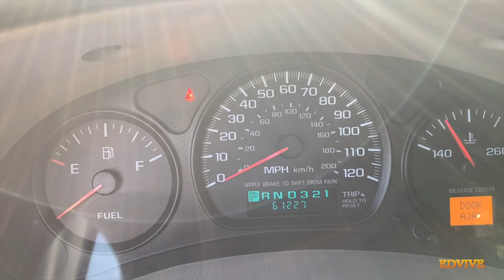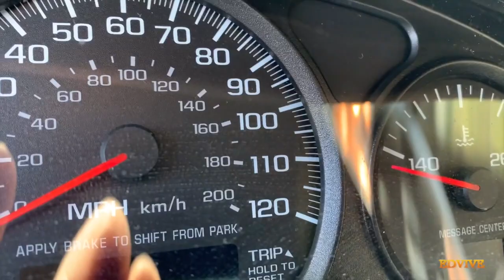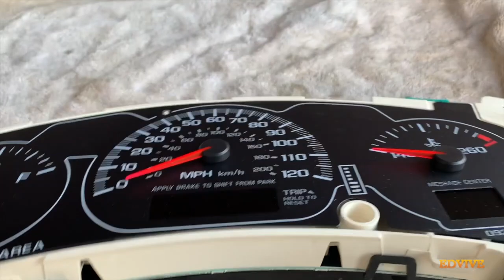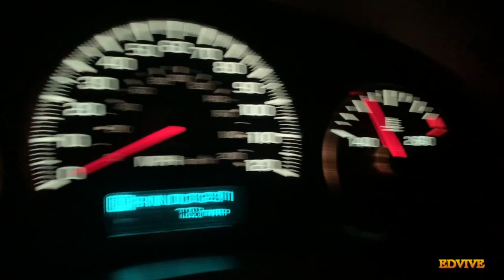2004 CREVROLET IMPALA FUEL GAUGE FIX (Stepper Motor Replacement)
2000, 2001, 2002, 2003, 2004 and 2005 chevy impala  instrument cluster
removal ,  fuel gauge fix
stepper motor replacement